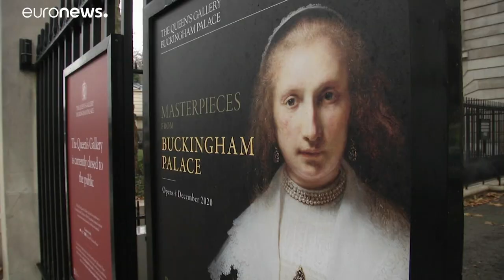Les chefs-d'oeuvre de Buckingham Palace sont de sortie pour une exposition unique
De Rembrandt à Rubens, en passant par Van Dyck et Canaletto, 65 oeuvres d’art sont exposées depuis vendredi à la Queen's Gallery de Londres.